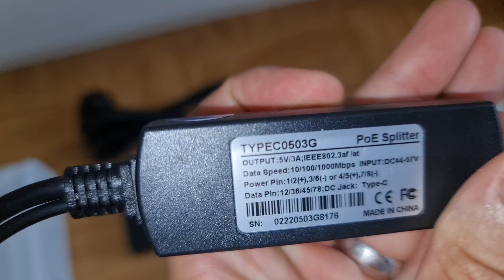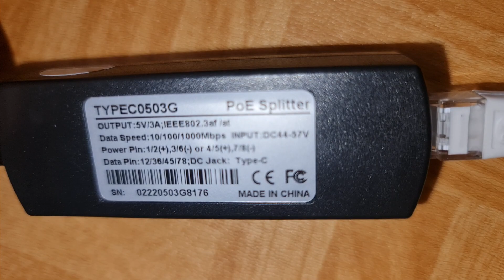How to power your Helium Miners and Amplifiers 👌 2022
Welcome to the Best Helium Channel in Youtube for Helium Mining here you will find every  Hot topics  about Helium Mining From the
Best Antennas for Helium Mining Tuned Antennas like 9 dBi McGill , 3dBi , 5.8dBi , 8 dBi Rack Wireless Antennas Yagi Antennas Panel Antennas. ext.
Best Location Tester /HNT Antennas Tester , all in 1 Device GLAMOS Walker , GLAMOS Walker App ..

Best Helium Amplifiers like FLARM BOOSTER 17 dBi , FLARM BOOSTER He 10dBi , Shireen Inc Haigh gain Rx receiver , Marine Grade Bidirectional Amplifiers , Militarily grade Bidirectional Amplifiers ,. ext
Best Cavity Filters For Helium Miners  Made in USA .
Best Cavity filters For Helium Miners Made in Germany and Eu Countries .ext.
Best SAW FILTERS for Helium Miners like Pisces Miner , Helteck Miner .ext .

Here you will find All the information and  necessary tools  and parts thats allows you to take your Helium Mining to the Next Level i mine DOUBLE or Triple   your  HNT Rewards in  plug and play parts

IF you want To Combine 2 o 3 or Multiple  Miners with 1 Antenna to Double  or Triple your HNT Rewards  You have just to watch  my Playlist  of videos ho will get you there